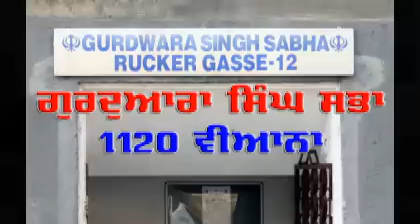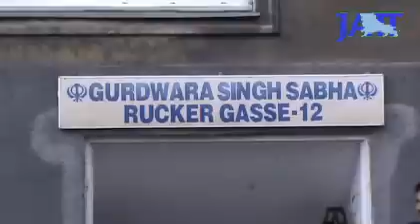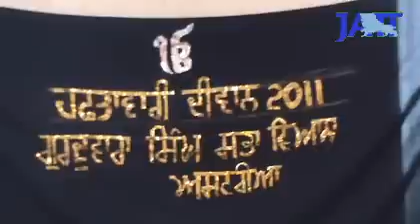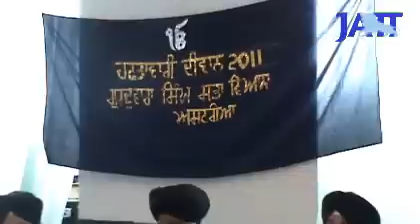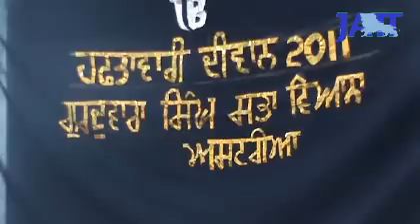1/3 Gurdwara Singh Sabha 1120 Vienna: Sikh Channel Austria Tour 20.03.2011 JattSite.com 36min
ਸਿੱਖ ਚੈਨਲ ਦੇ ਸੀਨੀਅਰ ਸਲਾਹਕਾਰ ਹਰਭਜਨ ਸਿੰਘ ਸੰਧੂ ਜੀ ਨੇ ਗੁਰਦੁਆਰਾ ਸਿੰਘ ਸਭਾ ਵਿਚ ਸੰਗਤਾਂ ਨਾਲ ਵਿਚਾਰ ਸਾਂਝੇ ਕੀਤੇ। - ਗਿਆਨ, ਜਾਣਕਾਰੀ, ਵਿਚਾਰਾਂ ਦੀ ਸਾਂਝ!